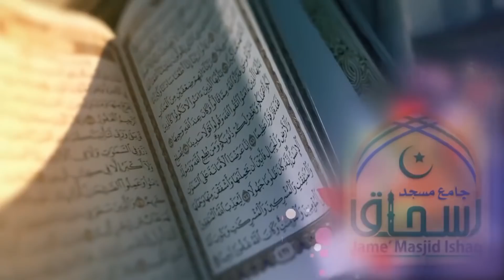Dunya or Akhirat men Falah Kaisay By Qari Sohaib Ahmed Meer Muhammadi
JMI PRODUCTIONS